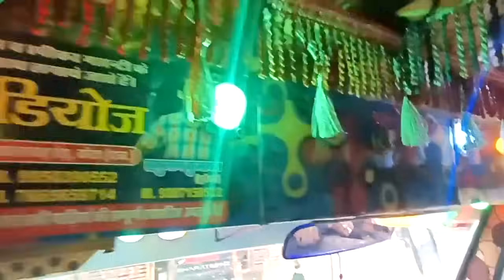Truck से ज्यादा कमाती है ये गाड़ी Driver ने बताए कमाई के Formula | Transport Live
This car earns more than a truck, the driver told the earning formula